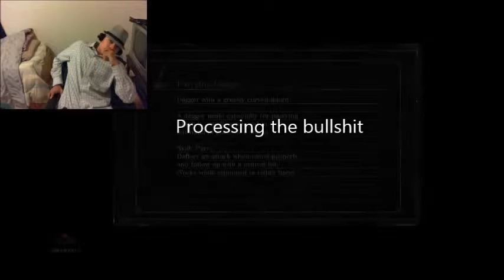TheShadowGuy 2.0 plays Darksouls 3 part 6. Facecam!!!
This is the only darksouls video that a facecam will be in, unless you guys want it more.